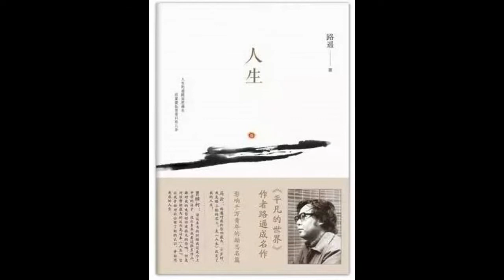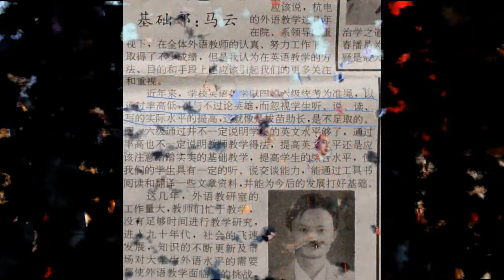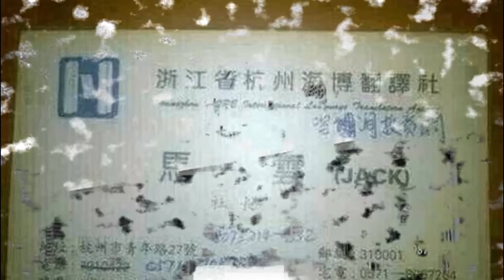马云的早期创业故事 | 海博翻译社 | 中国黄页 | 阿里巴巴 | 人物故事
马云是知名的中国富豪，在2020年福布斯亿万富翁排行榜中名列第17位。马云曾这样评价自己的创业经历：“如果我马云能够创业成功，那么我相信中国80%的年轻人都能创业成功”。